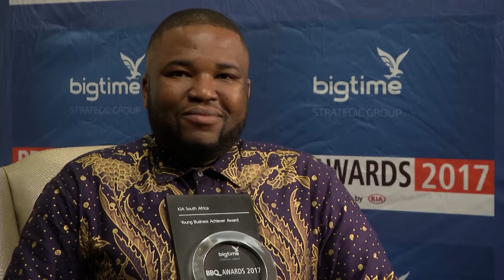Emmanuel Bonoko, Founding Director, EBonoko Holdings Ltd. and EBonoko Foundaton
Emmanuel Bonoko, Founding Director, EBonoko Holdings Ltd. and EBonoko Foundaton being interviewed at the Big Time Strategic Group BBQ Awards 2017